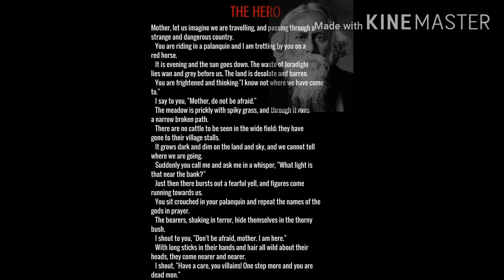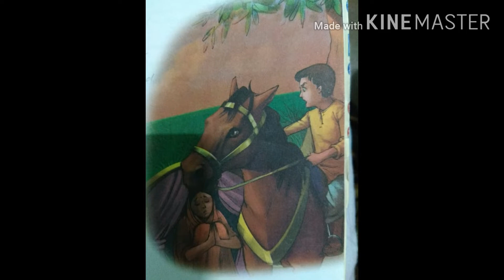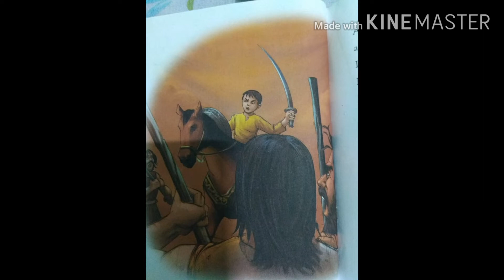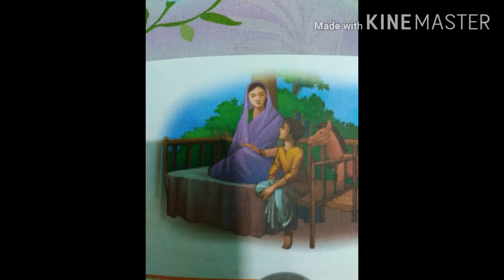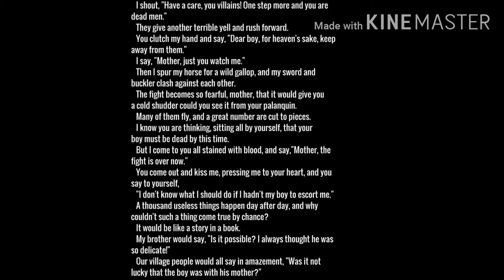Std VIII English Literature The Hero-Rabindranath Tagore